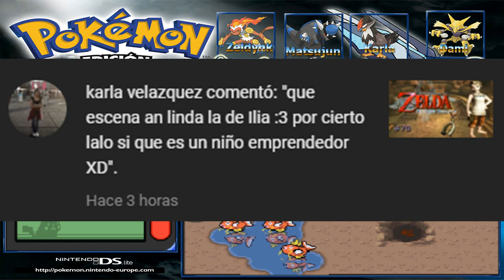Explosión en el Lago Valor/Pokémon Diamante #33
Hola a todos y todas, comenzamos con el trigésimo tercer capítulo de Pokémon Diamante, espero que les guste.

26:42 Gellaitry Bling
❧thirstybeats